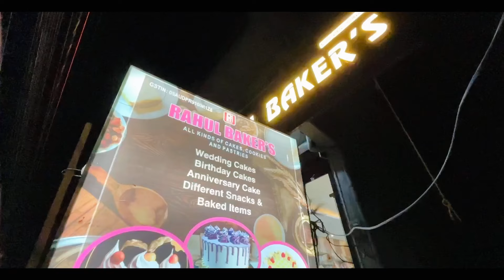आज मनाया माँ का जन्मदिन 😍 | माँ खुश हो गई | Birthday Vlog Yamkeshwar Vlogs